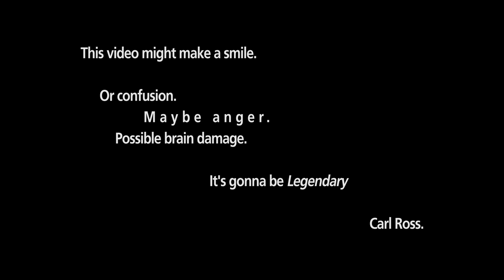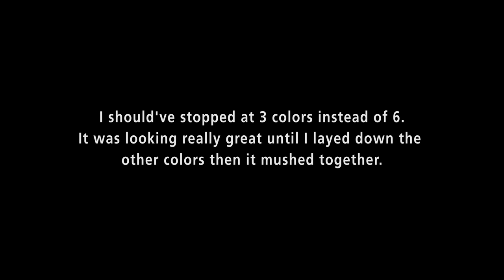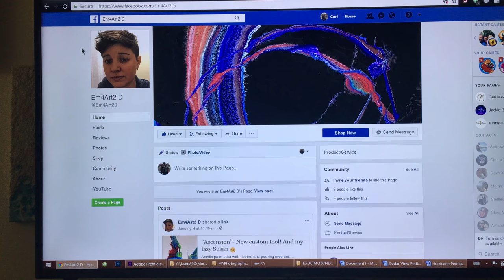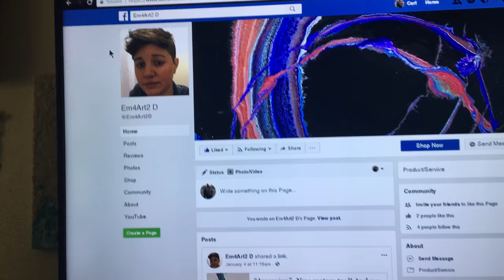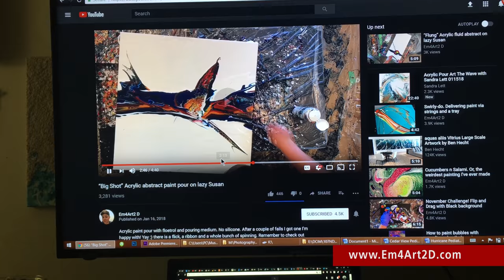Painting with Bob Ross, I mean... Carl Ross as he Spins a Painting Win or Fail?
If you love Bob Ross or fluid painting you might love this video. In this tutorial I teach how to use acrylic fluid art painting along with a splatter paint style. And I throw in comedy as well.

I use Floetrol with Liquitex Pouring Medium and Amsterdam Acrylic for the paint. The other acrylic paints are from Artist's Loft and Floetrol for the horse... Also, with a little distilled water for the runniness factor.

I use only GLOSS acrylic paints... Not matte.

LINKS

PAINTS

Amsterdam Acrylic

MIXING

Craft Sticks (Popsicle Sticks Wood):